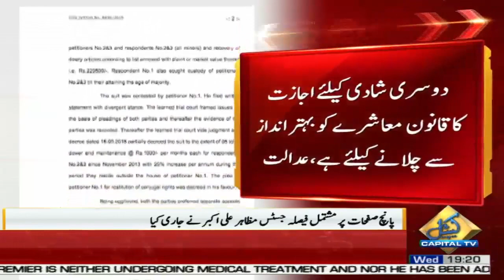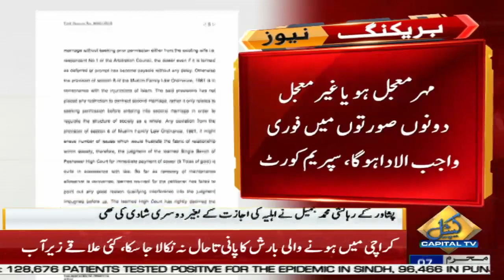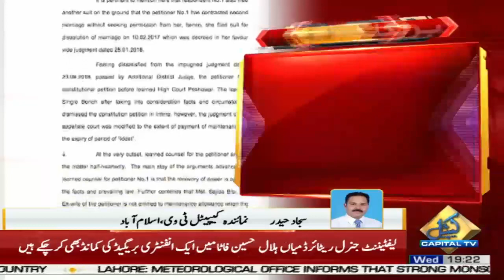Husbands must pay ‘Haq Mehr’ to their wives before second marriage, rules Supreme Court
Supreme Court makes it mandatory for men to give haq mehr to their wives before marrying for the second time

بغیراجازت شادی پر پہلی بیوی کو حق مہر فوری ادا کرنا ہوگا، سپریم کورٹ کا بڑا حکم